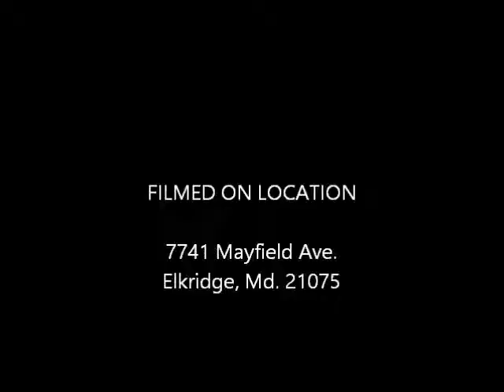Praying Women Build A Foundation foe Increase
St. Stephens AMEC
Presiding Elder Toni Belin- Ingram
Rev. Dr. Gerald Folsom, senior Pastor